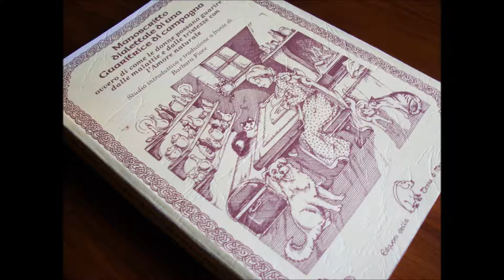Manoscritto dialettale di una guaritrice di campagna 2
... Ovvero di come le donne possano guarire dalle malattie e dalle tristezze con l'Amore naturale. Barbara Fiore, la curatrice del libro, scopre questo manoscritto in dialetto ticinese e lo traduce rendendo fruibile la meravigliosa testimonianza di un'autentica sciamana contemporanea. Secondo capitolo "Medicina arcaica e medicina moderna". Edizioni della Terra di Mezzo 2009
Letto da Devana per La Scuola delle Donne®